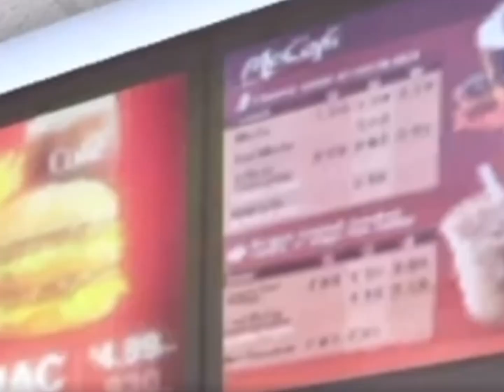Are The Napkins Free?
Animation by my friend @Gampi450 and I edited everything:3